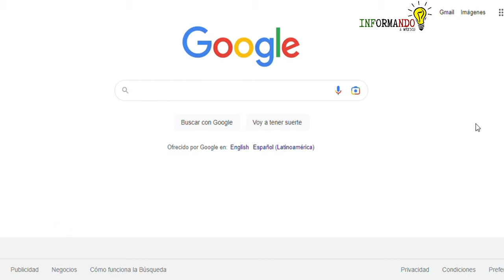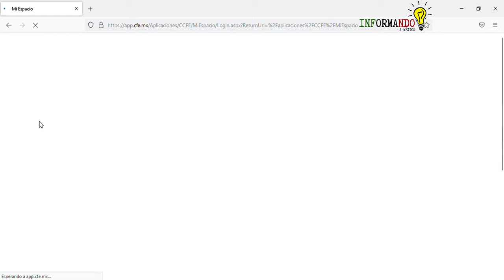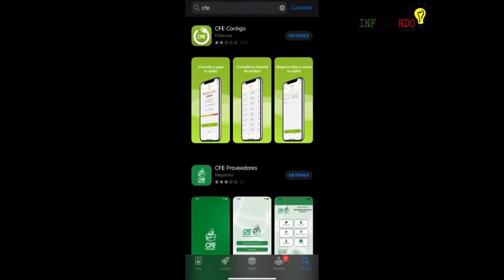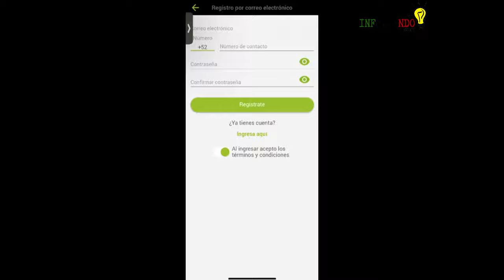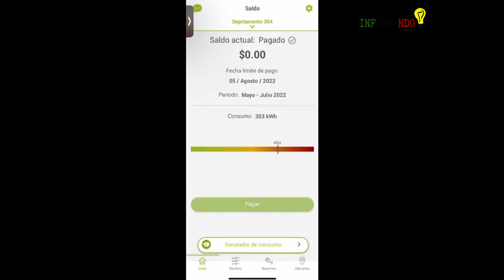3 Formas [RÁPIDAS] Para Descargar tu RECIBO DE LUZ CFE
¿Te sale este error? "Por el momento el servicio no se encuentra disponible favor de intentar más tarde" CFE

Aprende 3 maneras de consultar y descargar tu recibo de luz CFE, si una falla, la otra no. Bien explicado, gratis y fácil por internet. Recuerda que también puedes imprimir el recibo de luz.

⏰ MARCAS DE TIEMPO:
0:00 Bienvenido - Intro
0:18 Método 1 - Descarga sin registro
1:22 Método 2 - Descarga en sitio web
2:47 Método 3 - Descarga en la app